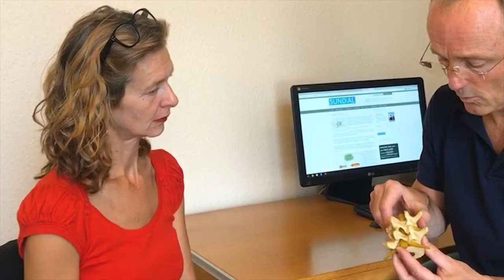Sundial Clinic - your first visit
Do you want to know what happens when you see a chiropractor for the first time? Brighton chiropractor, Matthew Bennett, shows what to expect at your first visit.